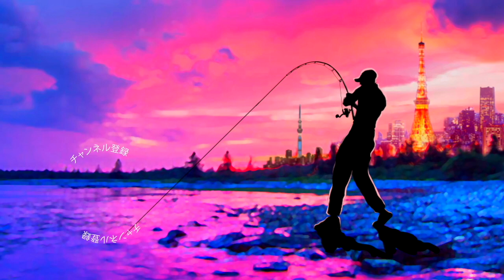メガバス 「ワンテンジュニア」ジャークしまくると！？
メガバス 「ワンテンジュニア」ジャークしまくると！？ って事でハワイのウィルソン湖でバス釣りです

ピーコックバス狙いで有効なのがミノーのジャーキングパターン！

10cm前後までのミノーをバシバシとジャークして行くと元気に食いついてきますよ！

こんな時に活躍するベイトロッドがモンスターキスのDearMonster MX-6にMV-55グリップの組み合わせ！

MV-55より若干パワーの有るMX-6は今回の様な10cm前後のミノーやミドルサイズのスピナベにピッタリです

リールはシマノのカルカッタコンクエストBFSをセットし小さなルアーを急に投げたくなった時にも対応しております

ロッド モンスターキス DearMonster MX-6&MV-55グリップ
リール シマノ カルカッタコンクエストBFS
ルアー メガバス ビジョンワンテンジュニア
ライン クレハ シーガー フロロマイスター10lb

2020も気になる釣り道具が山盛り！NEW メタニウムの仕様に度肝を抜かれましたが、ステラSW、新しいツインパワーなども気になりますよね！バスロッドではゾディアスがカーボンモノコックグリップを搭載してリニューアルですね！デプスも10年ぶりに関東での出展との事で目が離せません！ギラギラコウゲキを筆頭に巨大なルアーを見るだけでもワクワクしますよね〜！
2020年度は引き続きデプスのコードネームバスやNZクローラーなどの激しい釣りからゲーリーヤマモトのワーム郡を駆使したライトリグの釣りなどなど関東のバス釣り場からホットな釣り動画をお届けして行く予定です。もちろん最新の気になるバスルアーもどんどん購入＆レビューしていきます

55アップしか釣れない！デプス「コードネームバス」に巨大バスが襲い掛かる衝撃映像